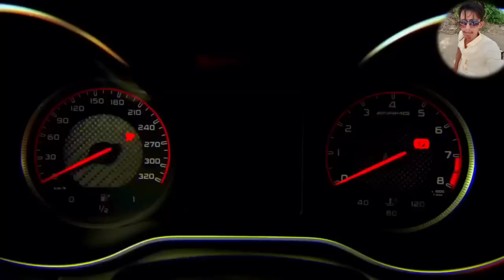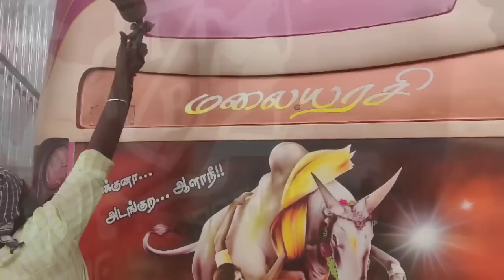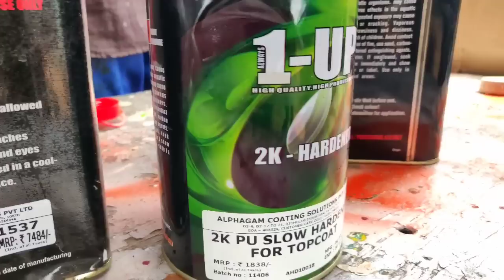coach Van painting work Tiruvannamalai bus body work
coach van painting and clear finishing work

T.M.T COACH VAN BUS BODY LABOUR WORKS NEW BYE PASS ROAD, VANIYANTHANGAL, TIRUVANNAMALAI

Painting Call Only